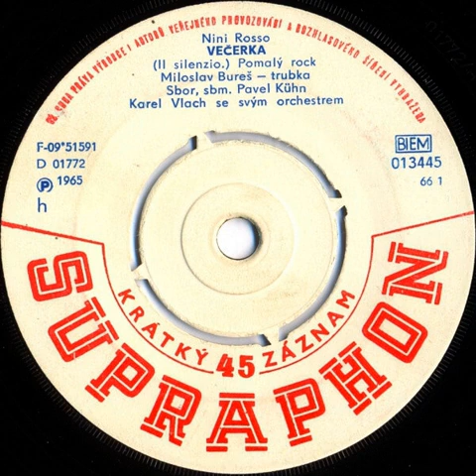Miroslav Bureš ⧸ trubka⧸ Večerka 1965